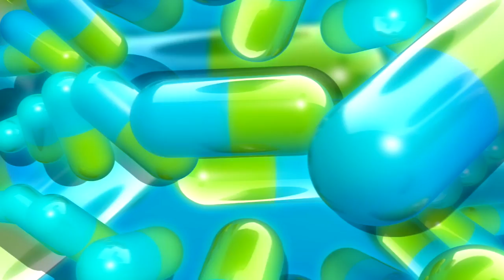COME SOPRAVVIVERE ALLE CATASTROFI - La Vita di Franck "Lucky" Selak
Se sei curioso di sapere come ha fatto questa persona a sopravvivere a tutte le catastrofi e sventure che gli sono capitate guarda il video.Vedi la Storia Incredibile di Frank LUCKY Selak, Una Persona Sopravvissuta All'Impossibile, non crederai ai tuoi occhi!